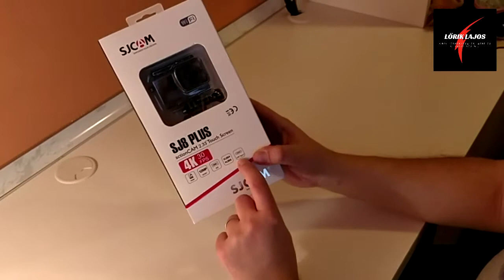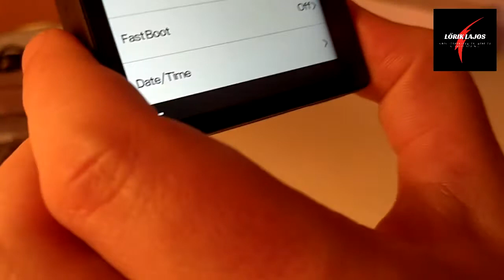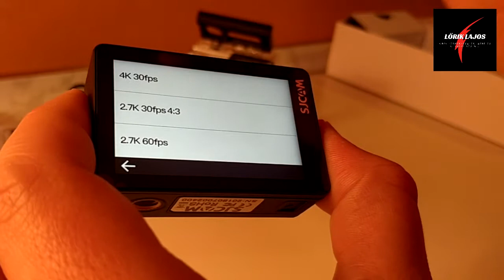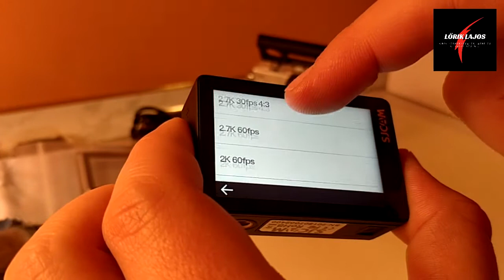Banggood - SJCAM SJ8 Plus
Kicsi a bors, de erős! Egy gyufájsskatulya méretű akciókamera nagyon jó képességekkel: 4K/30fps, 170 fokos látószög, WiFi csatlakozás mobiltelefonhoz, egy rakás tartozék... Mi kell még! Ja, persze az ár: 100 euró vagy éppen az alatt! Tuti vétel a GoPro helyett!